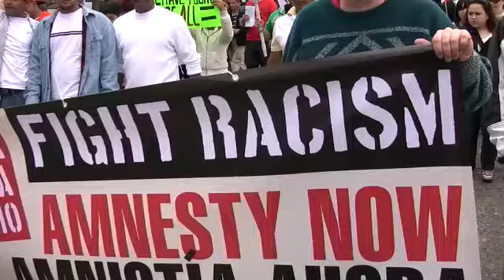May Day 2010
The May Day March in Seattle brings out thousands of people.